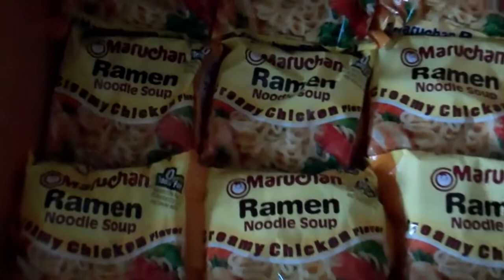THE ART SEX SERIES: VIRGIN PAINT - EPISODE 4 "INSIDE THE CANVAS"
INSIDE THE CANVAS WITH XPRESS XPOSE(@XPRESS_XPOSE) AS THEY BRING IN ANKH TRINITY(@SAEWERD) FOR THERE FIRST "OPEN MIC" EPISODE. A COUPLE CLEAN VERSES FROM THE ANKH AND SOME SHAMLESS PROMO FROM G.KNOW, THE HOST OF THE "OPEN MIC" SERIES.